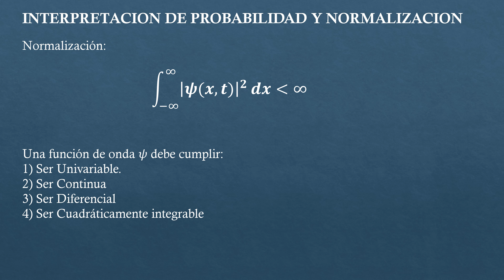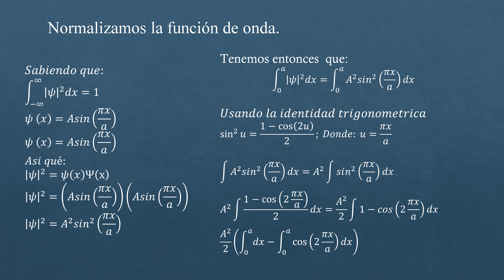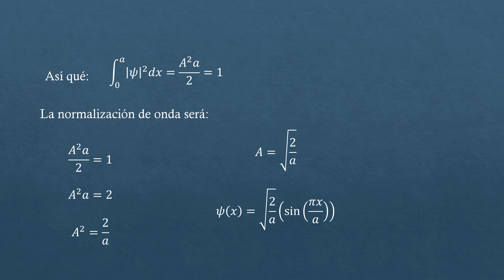Quantum mechanics Probability interpretation and normalization